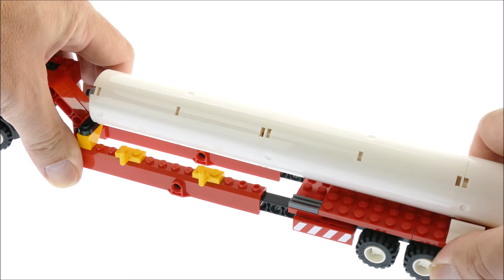Lego City 7747 Wind Turbine Transport - Lego Speed Build Review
Lego City 7747 Wind Turbine Transport

444 pcs
$59.99 / 59.99€
Year 2009

Transport and build a spinning wind turbine!
LEGO City is going wind powered! Transport the wind turbine's blade and motor on the trucks trailer, then extend it to carry the entire tower to the building site with the help of an escort vehicle guide you through the traffic. Put it all together and let the city's new wind turbine spin!

    Contains extendable truck that fits the wind turbine parts!
    2 minifigures and escort car included!
    Wind Turbine measures 13 inches (33cm) tall!
    Truck and trailer measure 16.5 inches (41.9cm) long!